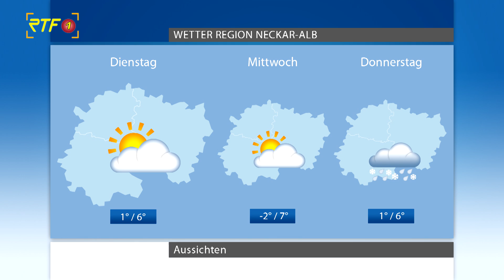RTF.1 - Wetter am 01.03.2020